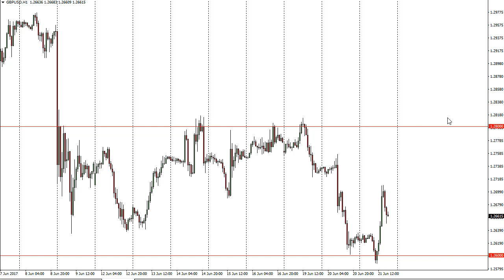GBP/USD Technical Analysis for June 22 2017 by FXEmpire.com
The GBP/USD pair went sideways initially during the day on Wednesday, but then found massive support at the 1.26 level as. For the full article go - GBP/USD Forecast June 22, 2017, Technical Analysis.Find more information about Forex and Commodities News Technical Analysis Fundamental Analysis and Brokers on FX Empire